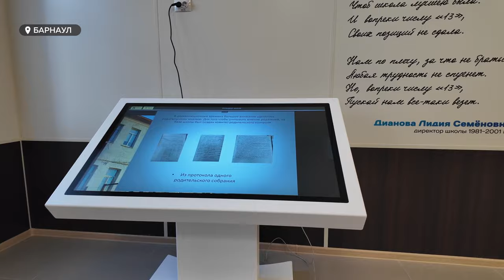Барнаульскую школу №13 торжественно открыли после капитального ремонта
Сегодня первый звонок прозвенел в 88 школах Барнаула, в которых обучается 93 тысячи учеников. Особенный праздник сегодня у детей из школы №13: она открылась после капитального ремонта, который провели впервые с 1963 года. Подробнее в сюжете.